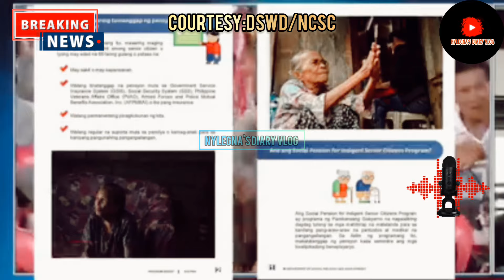⛔SOCIAL PENSION PAYOUT NG MGA SENIOR CITIZEN IDADAAN NA SA CASH CARD AT MONEY REMITTANCE NCSC!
SOURCE OF NEWS:DSWD/NCSC